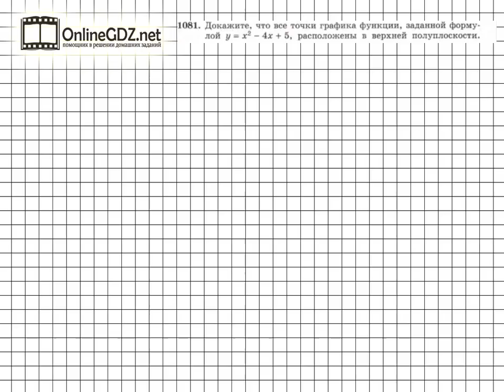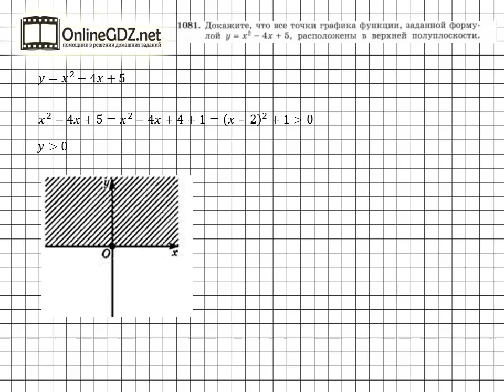Задание № 1081 - Алгебра 7 класс (Макарычев)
Чтобы   доказать требуемое в № 1081, необходимо из многочлена выделить полный квадват суммы или разности двух выражений, который не может быть отрицательным. Справиться с этим упражнением будет легко, если сначала вы посмотрите видео с подробным объяснением.